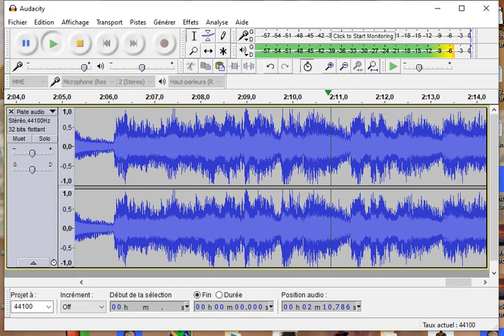test wk7600 + audacity mic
casio wk7600 piano + audacity microphone